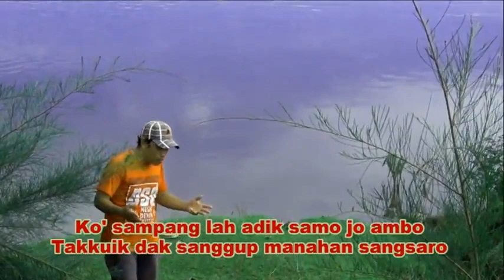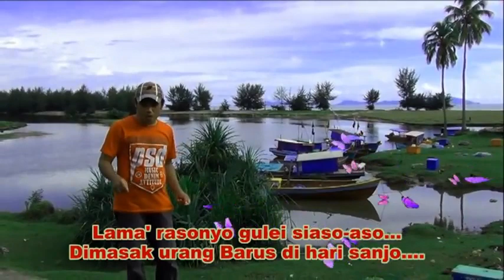Pesisir Sibolga Song - Mungkin Sangsaro